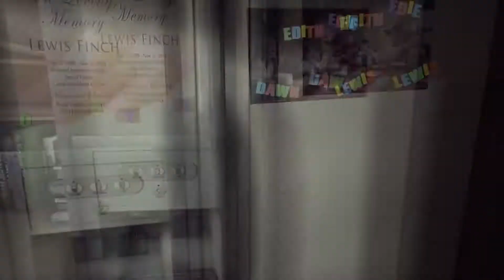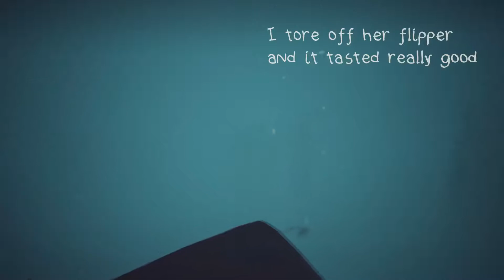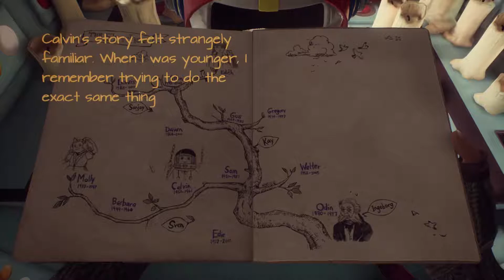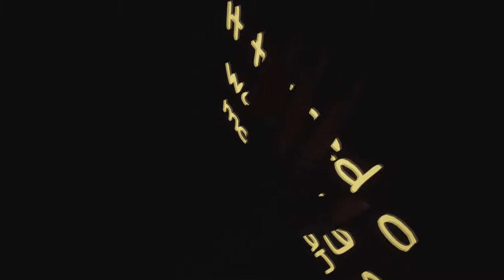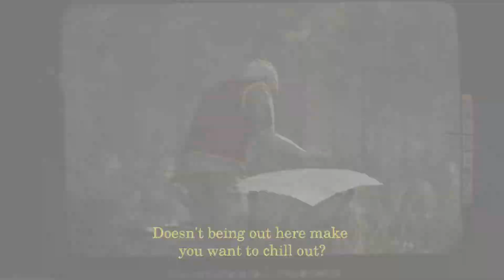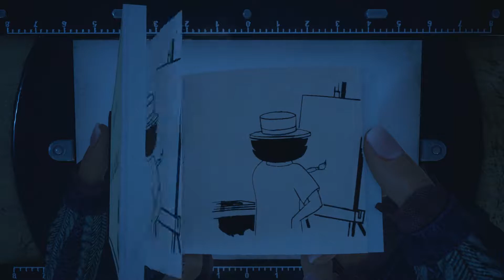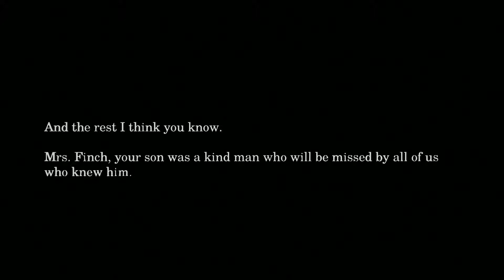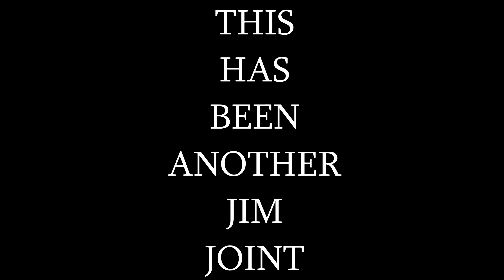What Remains of Finch Jim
This is an acid trip about a family tree.